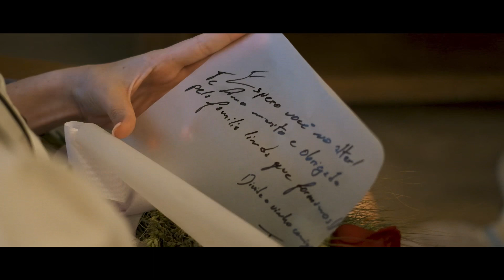O casamento de Juliana & Khauan